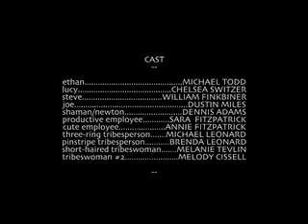The Tribesman Part 2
A short film about a man's struggle to keep his ex-wife within his grasp as he drifts between fantasy and reality. Part 2 of 2.